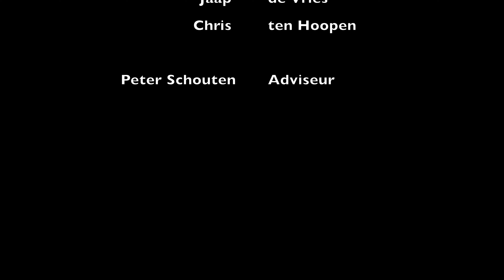NENO de roei- en zeilwherry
Dit weekend vierde de Roei & Zeilvereniging Gouda geheel in stijl de restauratie van een 100-jarige wherry.
Een wherry (Engels: Thames skiff of sculler) is een type boot met plaats voor een of twee roeiers en een stuurman. Meestal is er ook extra plaats voor een instructeur. Sommige boten zijn voorzien van een mast en zeil. Wherry's komen voor in verschillende typen, waaronder single wherry (een roeier), double wherry (twee roeiers) en K-wherry. Het is een historisch Engels boottype. (bron: Wikipedia),